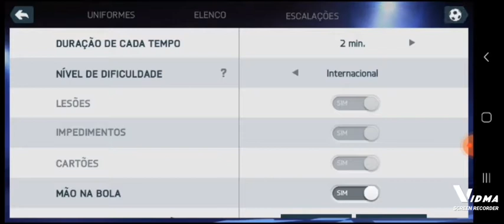fifa 22 modo carreira no Bahia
criado do mod : leo teclas